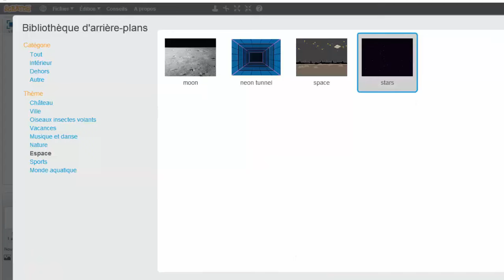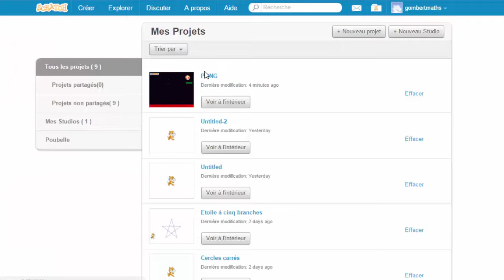Programmer avec Scratch : Présentation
Tuto Scratch : Une petite revue des possibilités avec scratch, présentation rapide de la création d'un jeu.
Tutoriel en français du logiciel préconisé dans les nouveaux programmes 2016 du collège en mathématiques et technologie.